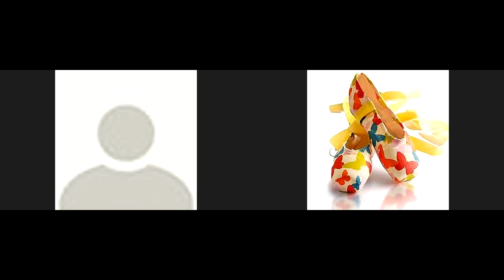UNIEM LAE6º Investigación de Mercados 2021 06 16